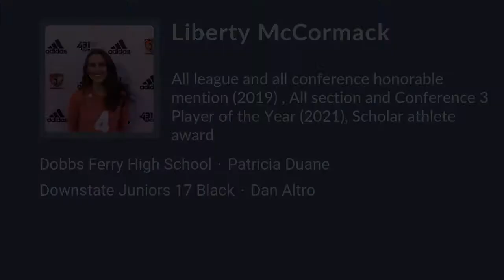Liberty McCormack Volleyball Highlights - NY 2022 - OH. RS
Liberty McCormack Recruiting Video.